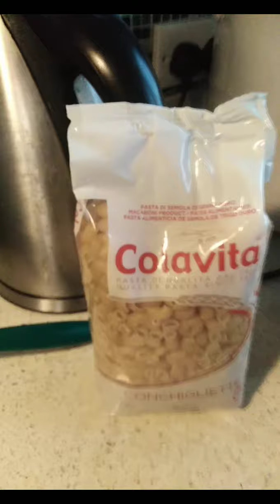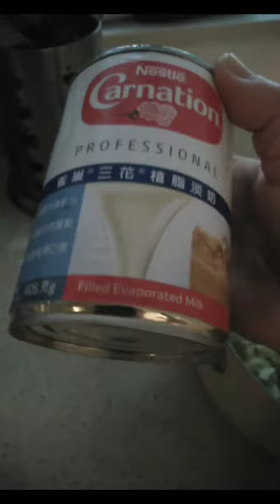💕💕💕MY OWN VERSION OF COOKING SOPAS. 😍😍💕💕